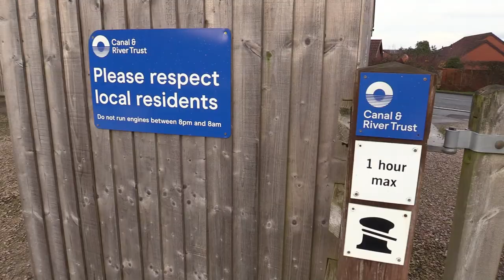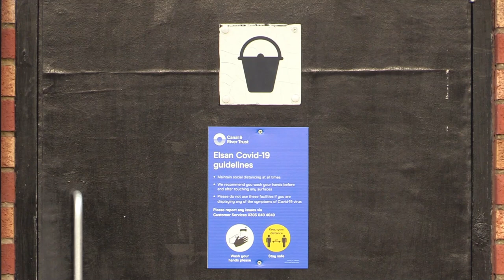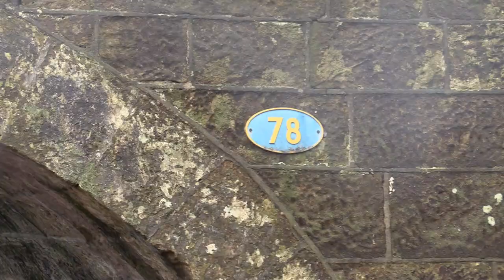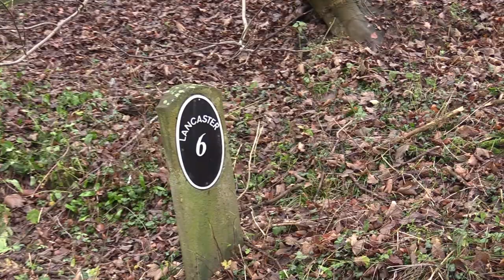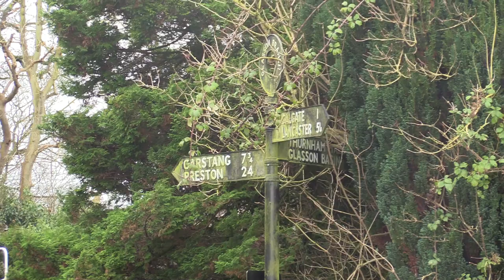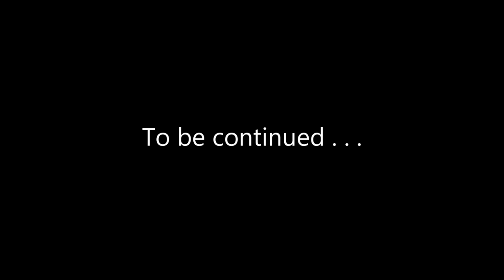Travels by Narrowboat - Lancaster Canal - Apolitical Blues - S07E08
Gooday and in this video, I continue my journey north along the Lancaster Canal.

Leaving my overnight mooring, I travel approximately 8 miles towards the tiny village of Galgate.

Along the way, I indulge in a rare bout of 'opinion giving', in particular how England's second lockdown and the following tier system, have impacted my future plans as a content creator and free-living individual.

Afterwards, I stop at Galgate for some milk and take a quick look around the area.

All 6 seasons of Travels By Narrowboat so far, are available to stream on Amazon Prime, as well as 7 & 8 here on YouTube.